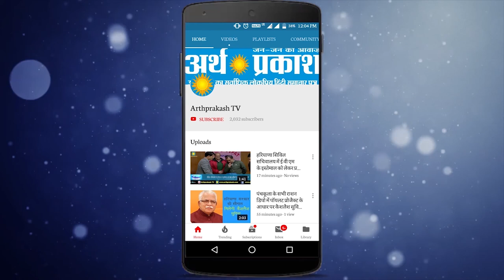हिंदी दैनिक समाचार पत्रों के मुख्य समाचारों और स्थानीय ख़बरों पर चर्चा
हिंदी दैनिक समाचार पत्रों के मुख्य समाचारों और स्थानीय ख़बरों पर चर्चा : प्रस्तुतकर्ता नरेश कौशल सलाहकार संपादक दैनिक अर्थ प्रकाश ग्रुप